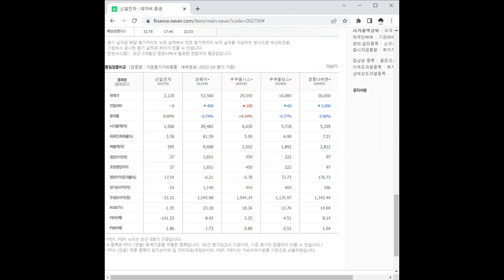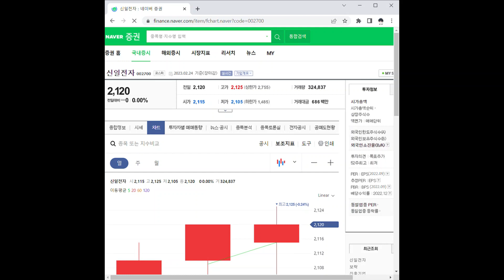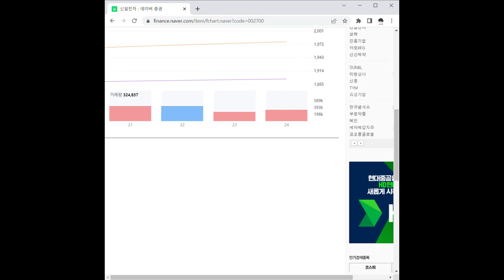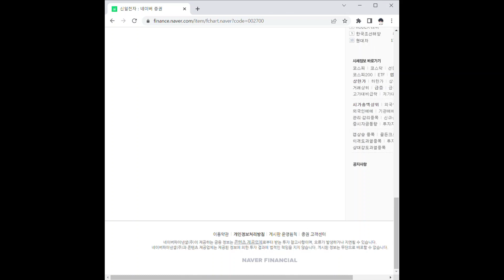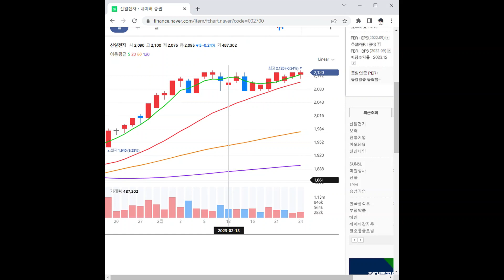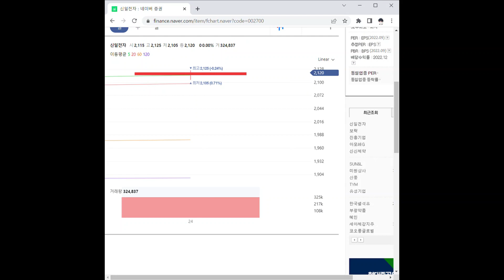002700신일전자 주가 전망 및 차트 분석